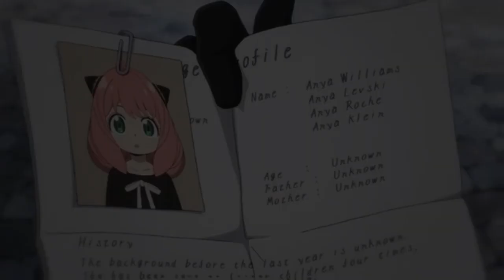spy x family capítulos en español latino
spy x family capitulos en español latino